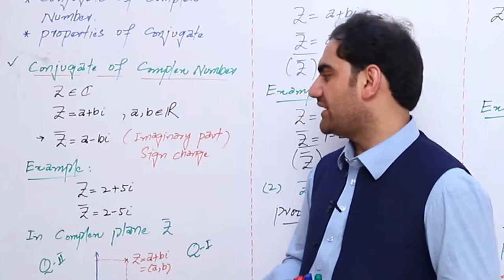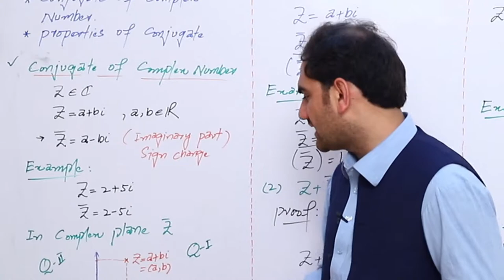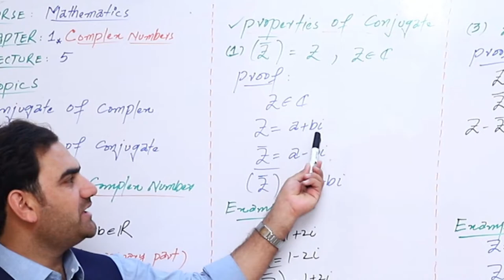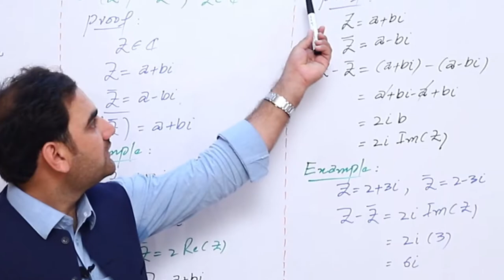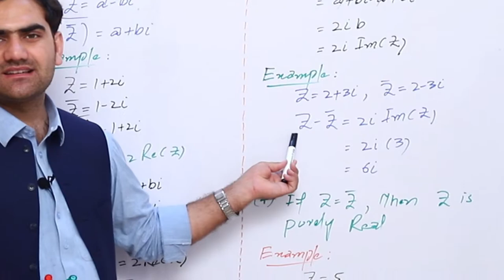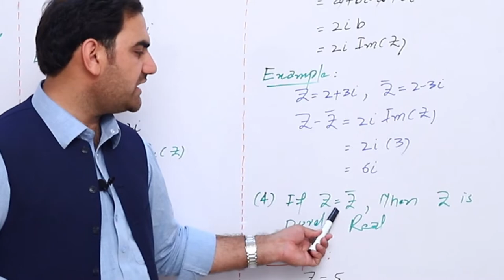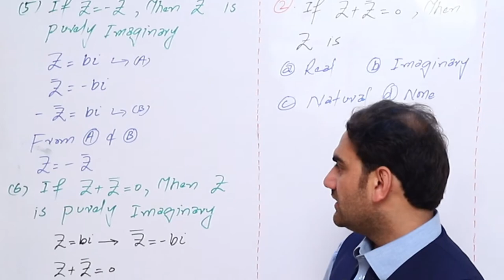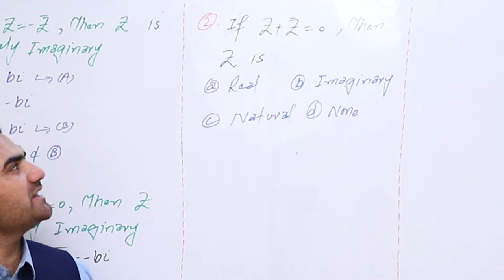Lecture : 05 Conjugate Of Complex Numbers